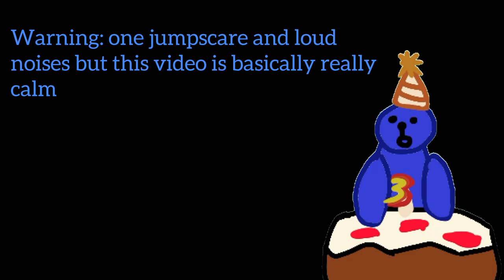Isle of Seal | Starting Anew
It’s been a horrible and amazing three years. I cannot believe I’m here with nearly 5k subscribers and people that genuinely like my videos. Thank you to all who have harmed and helped me.

And special thanks for @TheWaffleGalaxy and @PoetPlays for being the base from whence I came from. Thank you all of you. Happy 3 years and we’re all growing so quickly. Thank you. For the growing pains and looking from above. I cannot say it enough thank you. Every single one of you.